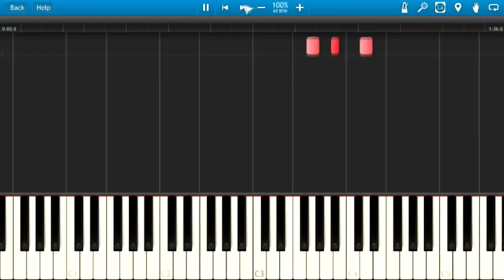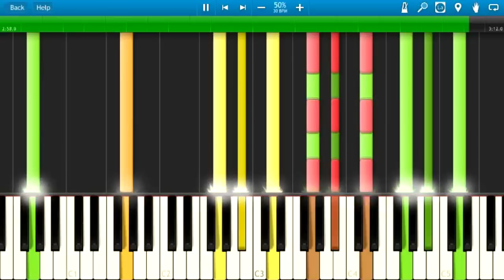The Jedi Steps - Star Wars: The Force Awakens - John Williams - Synthesia Instrumental Cover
The Jedi Steps from the OST to Star Wars : The Force Awakens by John Williams - played using Synthesia and made with a Yamaha Motif XS